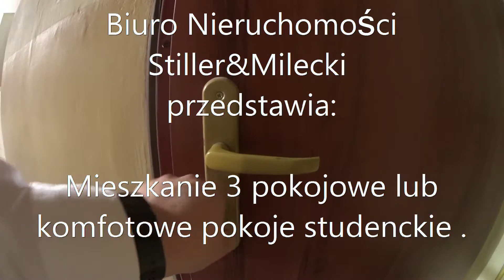Nieruchomości Stiller&Milecki - Mieszkanie/Pokoje na wynajęcie ul.Madalińskiego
Video by Hubert Milecki